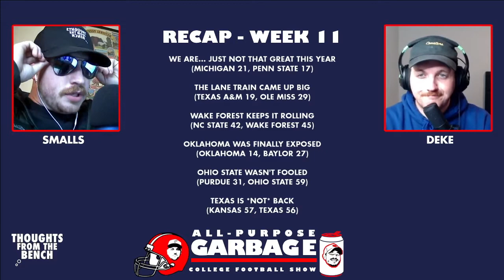All-Purpose Garbage - Episode 13 - The Unicorn of Coaching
The fellas return this week and talk about Oklahoma finally being revealed as the frauds they are, Cincy deserving a shot at the playoff, Smalls being dead inside after Penn State's fourth loss, and do some "Mockie Talkie" on the latest mock draft.

New episodes of All-Purpose Garbage - the college football show for idiots - drop every Thursday at 9 AM on YouTube & Facebook.